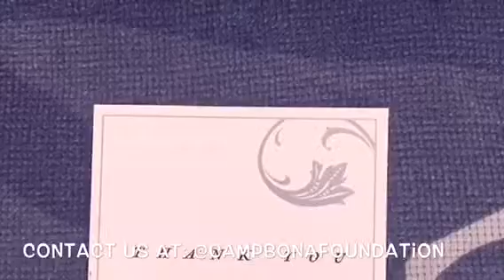HARDWORK at Camp BONA